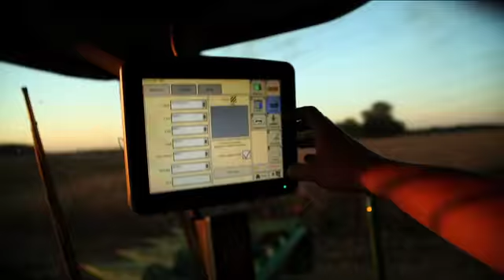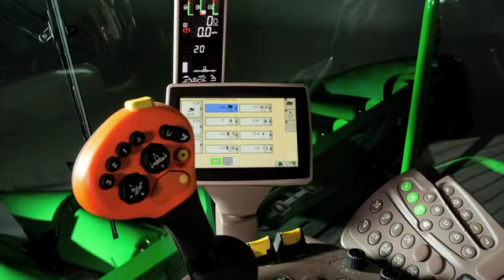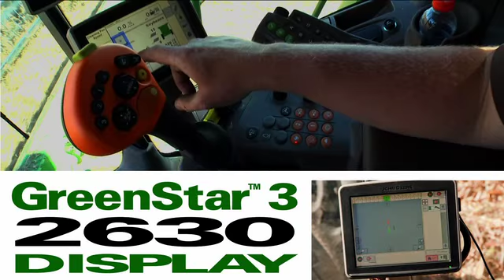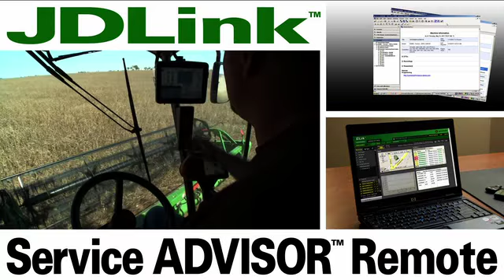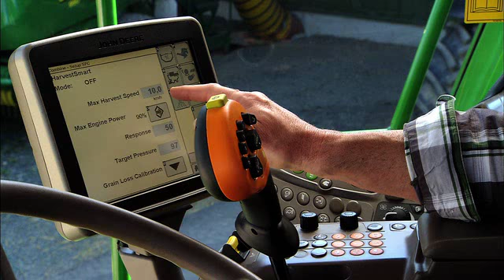2012 John Deere Combines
The S&T Series Combines are equipped with new advances that create the perfect balance between front-end equipment and machine power, so together they can deliver stable, consistent performance with every pass. The result: less time in the field, higher grain and straw quality, and reliability you depend on.